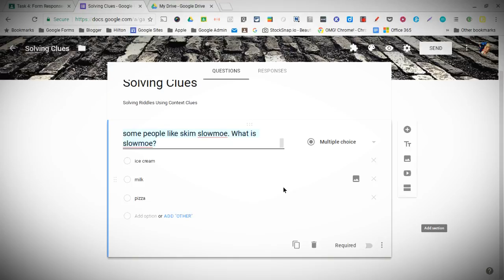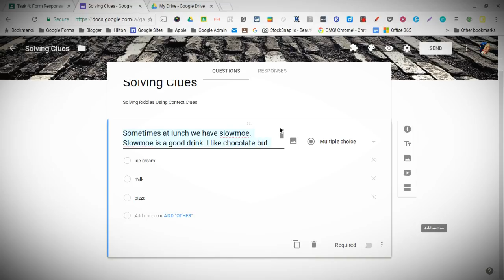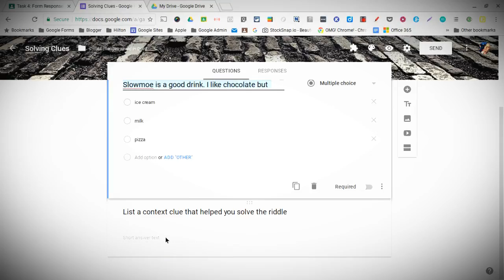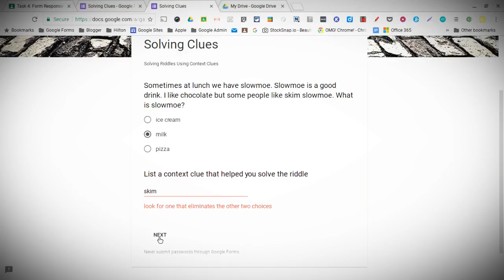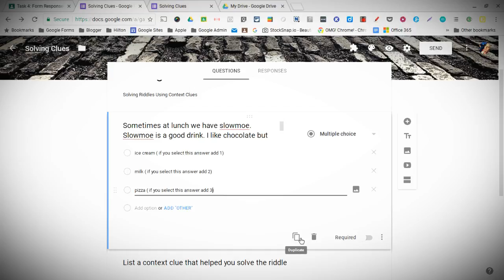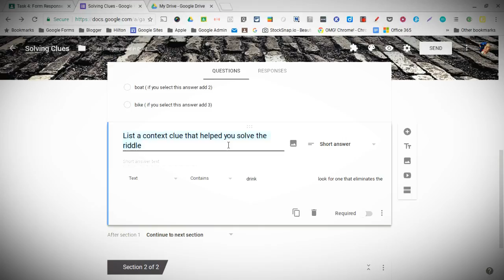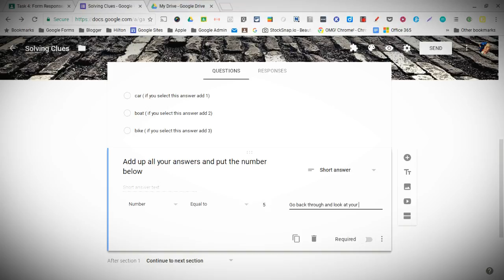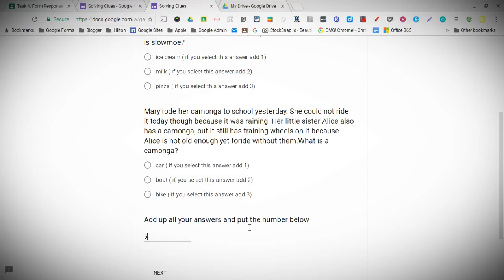Google Forms: Data Validation